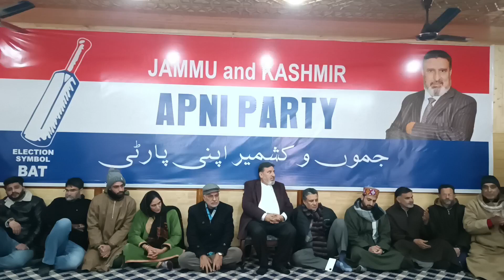PDP zonal president from Hazratbal, Srinagar, Abdul Hameed Dar, along with his associates, joined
PDP zonal president from Hazratbal, Srinagar, Abdul Hameed Dar, along with his associates, joined the Apni Party during a special event held at the party headquarters in Srinagar today. Apni Party President Syed Mohammad Altaf Bukhari and other esteemed party leaders extended a warm welcome to the new members.